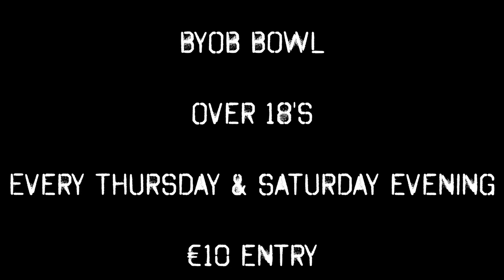Bray Bowl BYOB